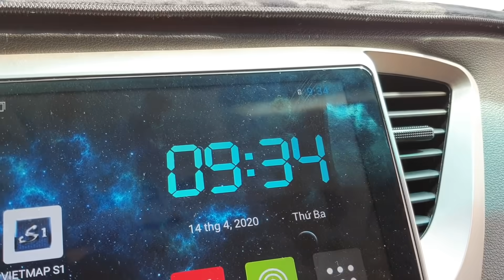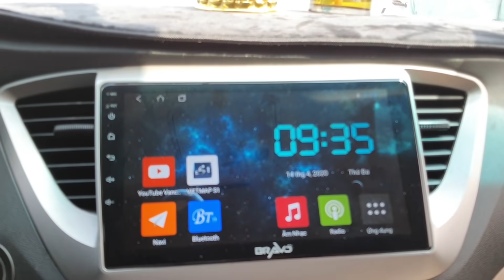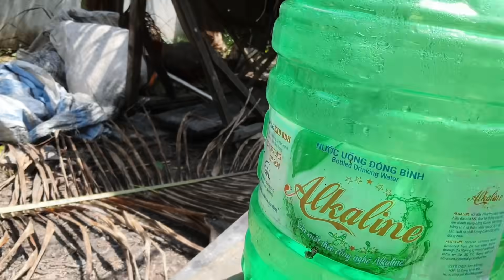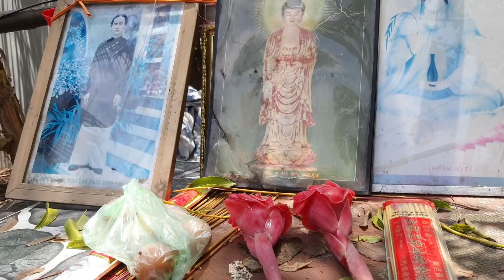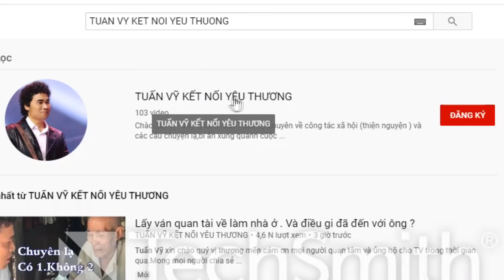Trời mưa lớn Chú Trung có vào nha hay không ? Hay vì sợ M.a Chú vẫn nằm ngoài mưa chịu trận.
Cám ơn mọi người quan tâm và ủng hộ cho TV .
Ghi rõ địa chỉ .gởi hình ảnh hoặc video qua zalo hoặc viber.facebook vv...
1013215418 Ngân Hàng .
Viet com bank.chi nhánh TPHCM.
Hoặc
Trinh xuân công.
Bidv Thành phố Sa đéc.
Trinh xuân công.